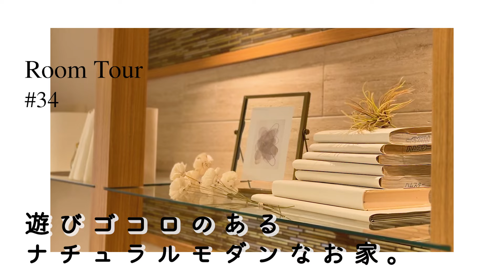【ルームツアー】遊びゴコロのあるナチュラルモダンなお家。｜32坪｜2SLDK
【WEB予約で、Amazonギフト8000円差し上げます✨】
今回ご紹介したお家はご見学いただけます！
詳しくは下記URLをご覧ください！

《お家情報》※モデルハウス部分のみ
延床面積：32.56坪
　1F・2Fともに16.28坪（53.83㎡）
間取り　：2SLDK

《Chapter》
0:18　間取り（MiniMap）
0:37　外観（Exterior）
1:38　玄関（Entrance）
2:37　水回り（Bathroom）
5:16　LDK（Living.Dining.Kitchen）
8:20　階段・2Fトイレ（Stairs, toilet）
9:25　主寝室（Bedroom）
10:10　フリースペース・子ども部屋・ファミクロ（FreeSpace, Kid's room, FamilyCloset）
愛知・岐阜・三重で注文住宅の設計・施工を行っている、
土地探しからの家づくり専門店「八'家（はちや）」です。

実際にお客様が建てた素敵なお家をルームツアーで紹介しています♪

ご質問、リクエスト等ありましたらお気軽にコメントにどうぞ！

《Special Thanks》
▼効果音
▼BGM
【Uppbeat】Names
Music from Uppbeat (free for Creators!)